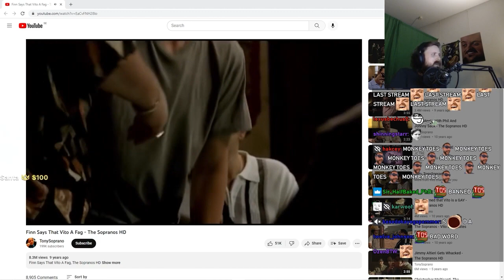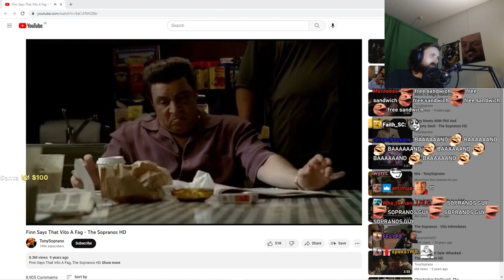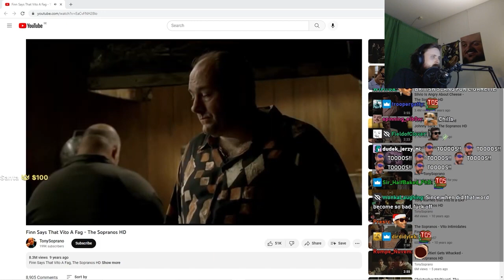Forsen Reacts to Finn Says That Vito A Fag - The Sopranos HD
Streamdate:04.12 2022